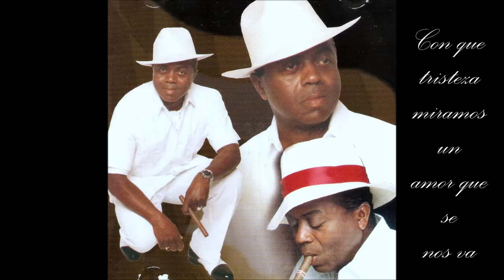Veinte años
Maria Teresa Vera